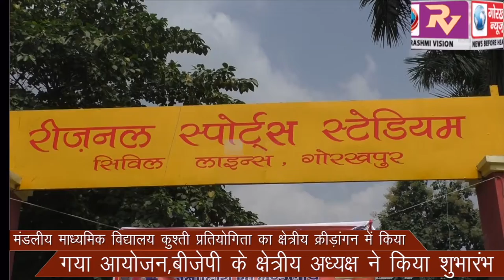मंडलीय माध्यमिक विद्यालय कुश्ती प्रतियोगिता का क्षेत्रीय क्रीड़ांगन में किया गया आयोजन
मंडलीय माध्यमिक विद्यालय कुश्ती प्रतियोगिता का क्षेत्रीय क्रीड़ांगन में किया गया आयोजन, बीजेपी के क्षेत्रीय अध्यक्ष ने किया शुभारंभ